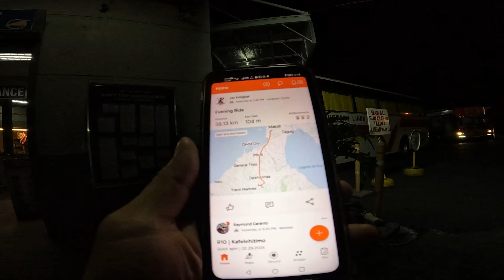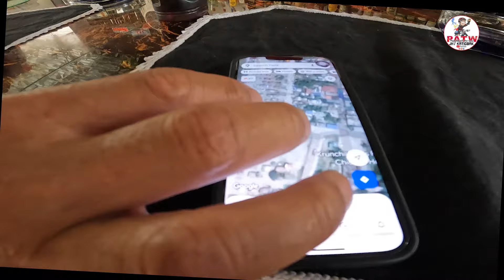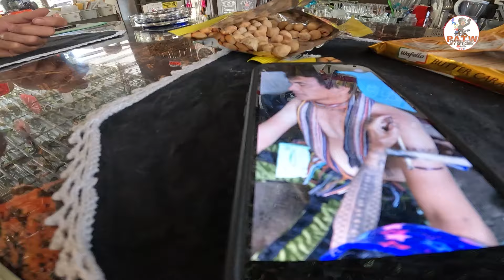Bike Ride with Siclista California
Pedal through quaint coastal villages, their charm accentuated by colorful boats bobbing in the water and friendly locals offering warm greetings. The winding roads lead you through lush landscapes, with the Zambales mountain range providing a stunning backdrop to your cycling adventure.

Thank You po sa Invite  Sir John Valderama &
Sir Jack (aka Batillog) Ibagbaga
Once again, thank you for the invitation and for sharing your love for biking and fishing. I look forward to many more adventures together and creating new memories that will last a lifetime.

Date Ride: March 1, 2024